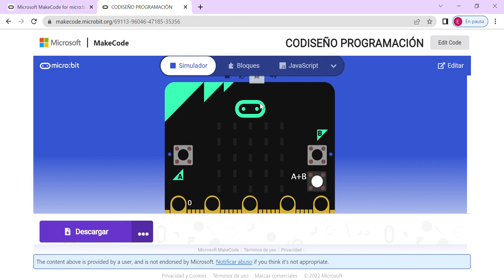1. Introducción a la placa Microbit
Hacemos un primer acercamiento a los conocimientos sobre la placa MICROBIT.